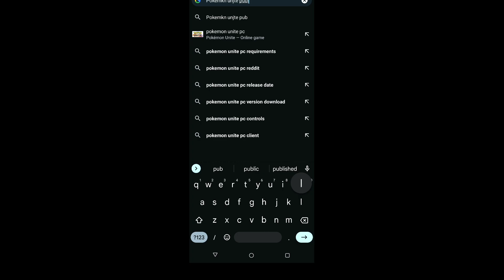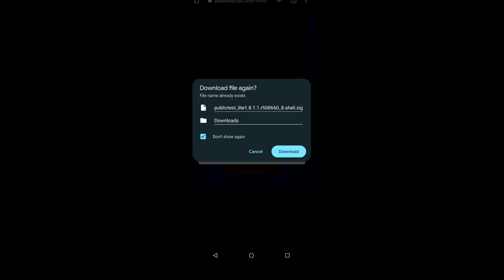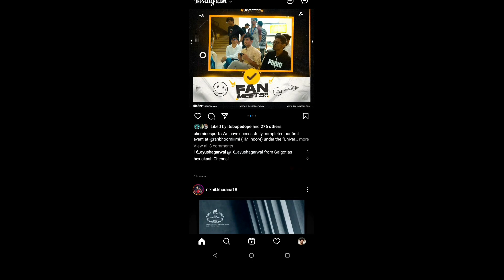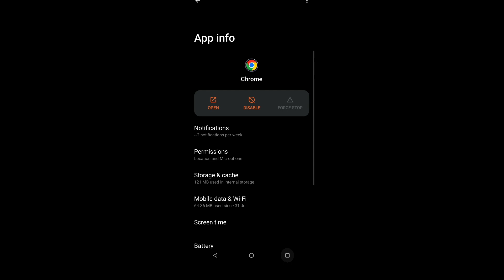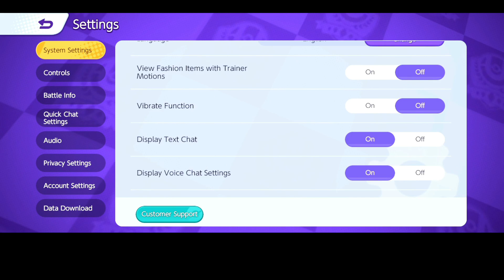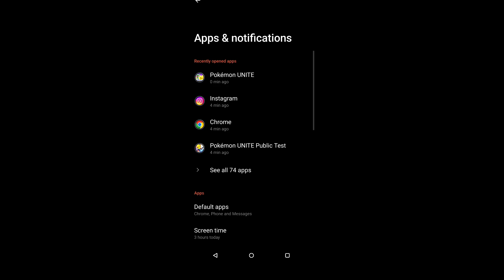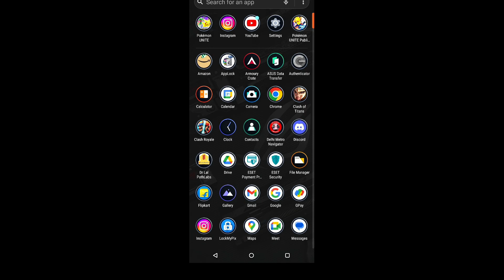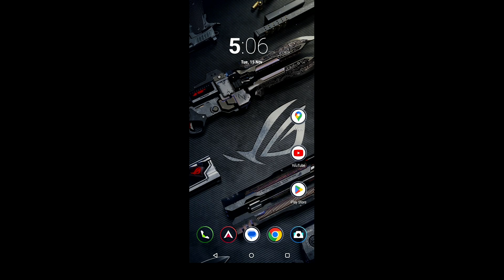POKEMON UNITE SPEED HACKS TWEAKS PUBLIC TEST SERVER GUIDE 🔥 MY UNITE SETTINGS 🔥 POKEMON UNITE HINDI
My Discord Tag to confirm Real Aapka Pokegamer - Amrit#6689

Heyyyyyy Pokefans Today We are playing Pokemon Unite On Android because its finally arrived and released today on 22nd September and omg this game is awesome. Abhi toh party shuru hui hai 😜

Pokemon Unite
Pokemon Hindi
bhailogkaadda
poke gamer
Greninja Gameplay
Greninja Hindi
Greninja Mvp
Zeraora Mvp
Charizard Mvp
Charizard Unite
Unite Ranked Matches
Mamoswine
Pokemon Unite New Pokemon
Mamoswine MVP
Mamoswine Gameplay
Mamoswine Build hindi
Ninetales Build Hindi
Alolan Ninetales Build Hindi
How To Play Mamoswine
Sylveon
Pokemon Unite Sylveon
Sylveon Gameplay Hindi
Sylveon Gameplay in hindi
Sylveon Build
Garchomp Best Build
Garchomp Build Hindi
How to play Sylveon
Greedent Moveset
Greedent Gameplay
Greedent Hindi
Greedent Hindi Gameplay
Greedent Gameplay in hindi
Pokemon Master Rank Hindi
Solo Master Rank Push Hindi
Decidueye
Decidueye Build
Decidueye Build Hindi
Tsareena
Tsareena Build
Tsareena Build Hindi
Dragonite
Dragonite Gameplay
Dragonite Gameplay Hindi
Dragonite Build Hindi
Dragonite Build in hindi
Dragonite Unite
Pokemon Unite Hoopa
Pokemon Unite Hoopa Hindi
Hoopa Build Hindi
Duraludon Build hindi
Duraludon Best Build
Duraludon Best Build Hindi
Pokemon Unite Buzzwole
Pokemon Unite Glaceon
Pokemon Unite Buzzwole Release date
Pokemon Unite Buzzwole Moves leaks
Pokemon Unite Tyranitar Release Date
Pokemon Unite Tyranitar Build
Pokemon Unite Tyranitar Best build
Pokemon Unite Tyranitar Build hindi
Pokemon Unite Tyranitar Gameplay
Pokemon Unite Emblems
Pokemon Unite Emblems Guide
Pokemon Unite Emblems Guide hindi
Pokemon Unite Emblems Best guide
Pokemon Unite Best Emblems
Pokemon unite Mew hind
Pokemon unite Mew release date
Pokemon unite Mew gameplay
Pokemon unite Mew gameplay hindi
Pokemon unite Mew best build
Pokemon unite Mew broken
Pokemon unite Mew abilities
Pokemon unite Zoroark gameplay hindi
Pokemon unite Zoroark gameplay
Pokemon unite Zoroark release date
Pokemon unite zoroark build hindi
Pokemon unite Sableye gameplay
Pokemon unite Sableye gameplay hindi
Pokemon unite Sableye release date
Pokemon unite Dragapult
Pokemon unite Dragapult Release date
Pokemon unite Dragapult moveset
Pokemon unite Dragapult gameplay hindi
Pokemon unite Dragapult gameplay
Pokemon unite Urshifu
Pokemon unite Urshifu Gameplay
Pokemon unite Urshifu Gameplay hindi
Pokemon unite Urshifu release date

All Credits of pictures music anything goes to Original Creators.

Song Credits -

Listen ad-free with YouTube Premium
Song
Mortals
Artist
AEI (on behalf of NCS); LatinAutor - Warner Chappell, LatinAutorPerf, UNIAO BRASILEIRA DE EDITORAS DE MUSICA - UBEM, Featherstone Music (publishing), LatinAutor, and 7 music rights societies